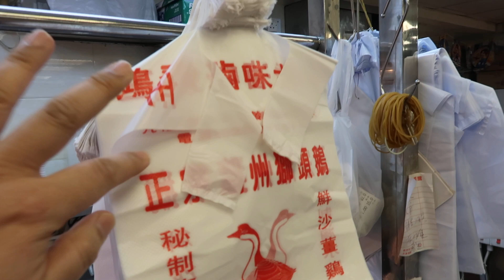Marinated Goose Neck Head 滷水鵝頸 滷水鵝頭 Marinated Goose 滷水鵝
鴻發滷味大王

新蒲崗崇齡街26號 28895510

正宗潮州獅頭鵝